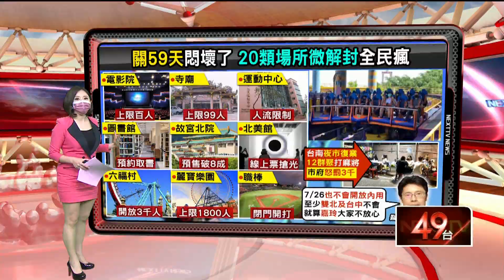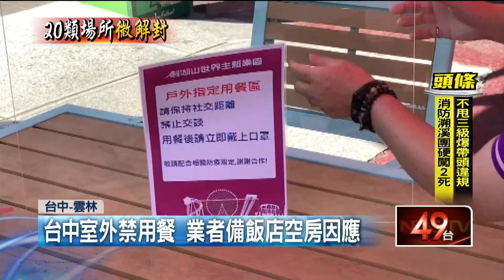微解「瘋」搶玩遊樂園！ 首日預約破「300人」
今（13）日微解封第一天，許多民眾選擇到遊樂園玩耍，一早就有非常多的民眾陸續排隊等候，光是第一天，台中遊樂園線上預約人數就破300人，也有台北的民眾特地南下到雲林的樂園遊玩，玩到累了還可以到戶外用餐區用餐，不過台中的遊樂園則是因為室外禁止用餐，園方在中午準備了時段和飯店空房，讓民眾進到飯店客房用餐。